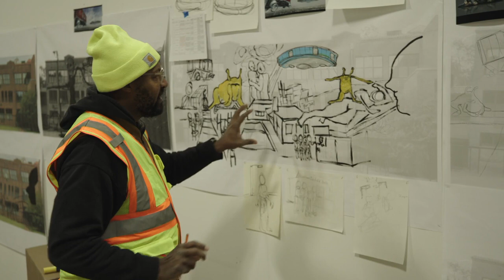Landscape with Invisible Hand - William Downs | Featurette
Years into a benevolent alien occupation of Earth, the human race is still adjusting to the new world order and its quirky coffee table-sized overlords called the Vuvv. Their flashy advanced technology initially held promise for global prosperity, but rendered most human jobs – and steady income – obsolete. When 17-year-old artist Adam Campbell (Asante Blackk) and new girlfriend Chloe Marsh (Kylie Rogers) discover the Vuvv are particularly fascinated with human love and will pay for access to it, they decide to livestream their budding romance to make extra cash for themselves and their families. Life is good, for a while, until the flame of their teenage love fizzles out and they're forced to make very different, absurdly life-altering sacrifices for their families.
Written for the Screen and Directed by: Cory Finley
Based on the Book by: M.T. Anderson

Genres
Sci Fi Drama
Rating
R
Starring
Asante Blackk, Kylie Rogers and Tiffany Haddish
Directed By
Cory Finley
Produced By
Dede Gardner, Jeremy Kleiner
Brad Pitt, Gabby Shepard, David Kern, M.T. Anderson, Megan Ellison, Tiffany Haddish